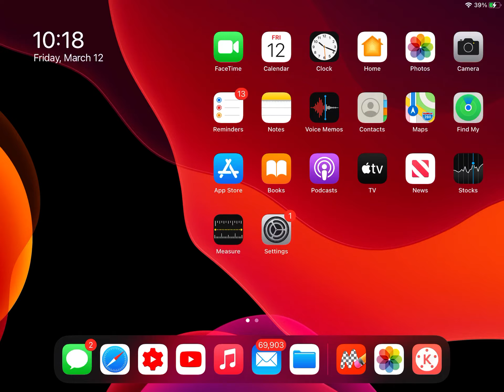March 12, 2021